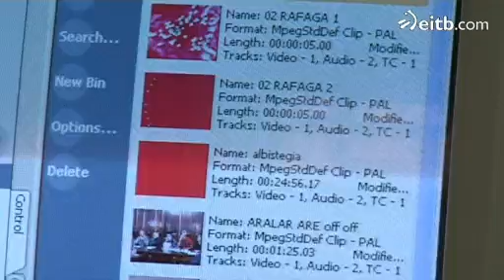41 milioi euro euskara sustatzeko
Iaz aurreko gobernuak bertan behera utzi zituen euskara ikasteko laguntza indibidualak berreskuratu dituztela iragarri du Patxi Baztarrika sailburuordeak.